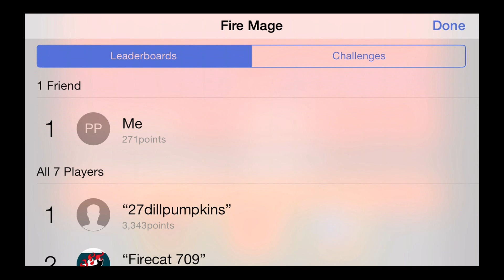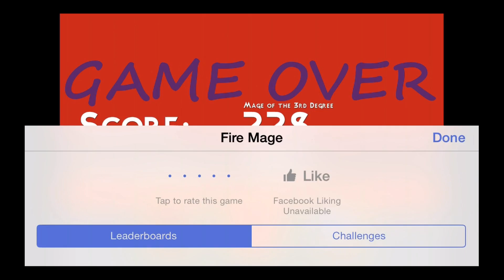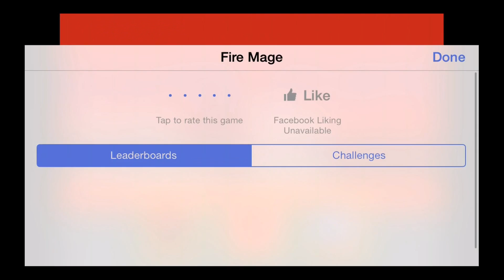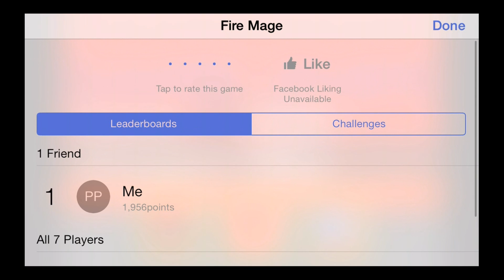Fire Mage - Universal - HD Gameplay Trailer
Fire Mage by John Vastola

Become the ultimate fire mage! Burn through the monsters that terrorize your homeland! Save your corner of the world!

Only you can do it!

Art and Programming by John Vastola